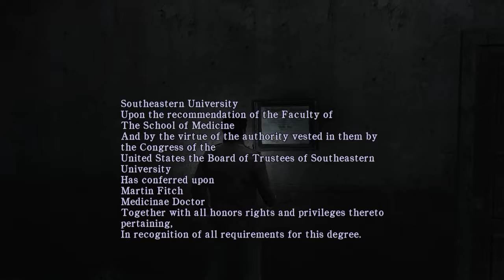Silent Hill Homecoming - pt.08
旧友のエルと下水道内をぐるぐる。　なんとか出られたかと思いきやマップも見つけられないまま裏世界へ、地下へと迷い込みます。　人形は置く場所次第で雰囲気盛り上がりますねぇ。